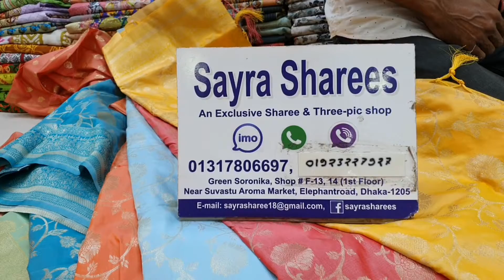ইন্ডিয়ান পার্টি কাতান শাড়ী কিনুন মাত্র ২৭৫০৳/indian party sharee collation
অরিজিনাল ইন্ডিয়ান পার্টি কাতান শাড়ী কিনুন মাত্র ২৭৫০৳/indian party sharee collation

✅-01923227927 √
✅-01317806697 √